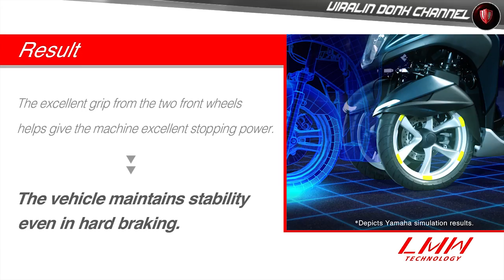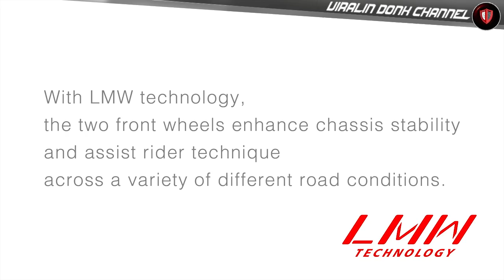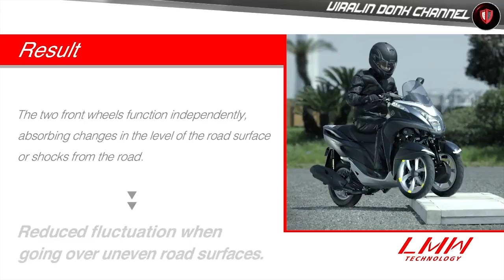MOTOR INI REBAH 45 DERAJAT PALING STABIL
Yamaha Niken, varian motor sport kepunyaan pabrikan ternama Yamaha sudah lama dinantikan.

Dan, akhirnya Yamaha melepasnya ke pasaran, memenuhi selera pasar yang tinggi.

Yamaha Niken yang merupakan motor sport roda tiga berdesain radikal resmi dilempar ke pasar.

Bahkan, motor roda tiga itu diperkenalkan langsung oleh pembalap legendaris MotoGP, Valentino Rossi.

desain Yamaha Niken terbilang cukup unik, meski masih banyak motor lainnya yang telah mengadopsi dua roda depan.

Pada motor ini, produk pabrikan berlogo garpu tala ini menggunakan teknologi Leaning multi-Wheeler yang memungkinkan suspensi depan upside-down dapat bergerak secara independen.

Karena itulah pihak Yamaha mengklaim motor ini mampu mencapai kemiringan 45 derajat ketika cornering.

Selain itu, pabrikan asal Jepang ini juga menyatakan teknologi tersebut membuat traksi ban semakin baik.

Karena merupakan pengembangan dari Yamaha MT-09, Yamaha Niken mengusung mesin CP3 3-silinder inline DOHC 847cc berpendingin udara. Dapur pacu tersebut mampu menyemburkan tenaga sebesar 113,4 hp dan torsinya mencapai 87,5 Nm.

Mengenai harga, banderol Yamaha Niken bisa digunakan untuk membeli sepuluh unit Yamaha Vixion yang harganya Rp 25,8 juta.

Dengan kata lain, harga jual Yamaha Niken, berdasarkan situs resmi Yamaha Inggris, mencapai £13.499 atau sekitar Rp 258 juta.

Selamat Menyaksikan...

Song: Monidy - TheFatRat

VIRALIN DONK